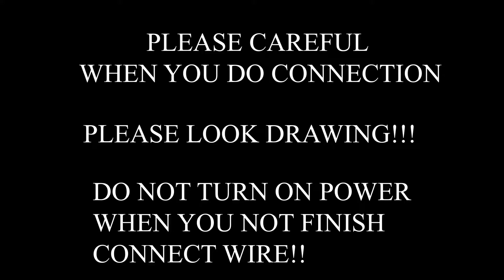ELEKTRIK cara membuat wiring lampu?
PLEASE EXTRA CAREFUL WHEN YOU ALL DEAL WITH ELECTRIC

PROJECT  = 1 SWITCH ,1 LAMP.